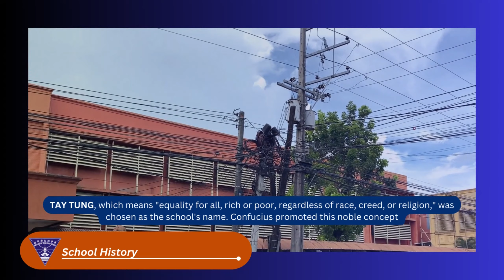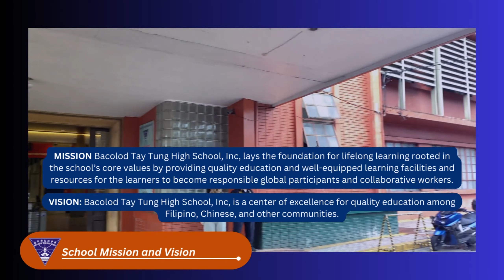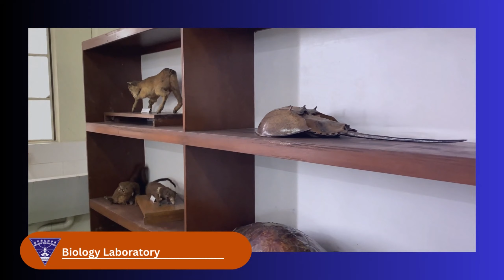Bacolod Tay Tung High School, Inc. Virtual Campus Tour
Can't make it to our campus? No problem!

We welcome you, your family, and friends to our virtual campus tour! Find out more about life at the BACOLOD TAY TUNG HIGH SCHOOL, INC.

Stay with us! The fun and excitement have just about to START!